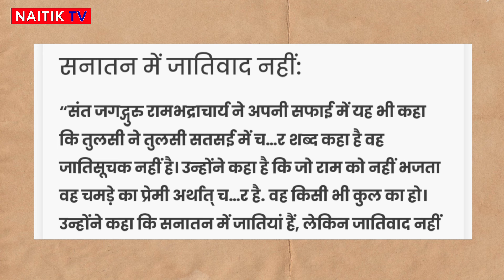चंद्रशेखर आजाद की धमकी के बाद रामभद्राचार्य ने माफी मांगी !!